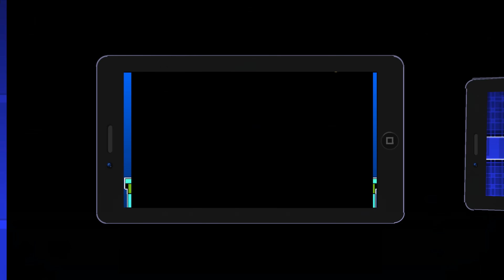Rage Quit by Bli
Level: Rage Quit by Bli
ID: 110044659